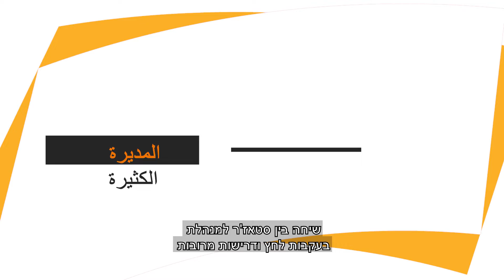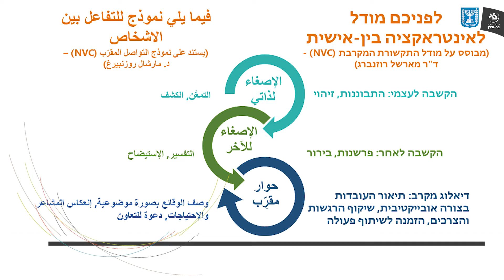שיחה בין סטאז'ר למנהלת בעקבות לחץ ודרישות מרובות בלי כתוביות עם תרגום